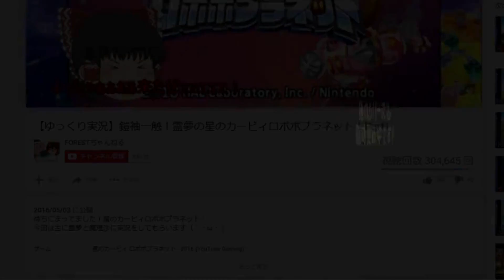【ゆっくり実況】ゼルダの伝説妖夢のブレスオブザワイルド~冬のDLC編~Part2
妖夢｛あっれーーーえこれ完全にみおb…

ホント楽しいです、是非買ってみてください(´ω｀)

冬のダウンロードコンテンツ編！
ストーリーかと思いきや最初まさかのオワタ式！